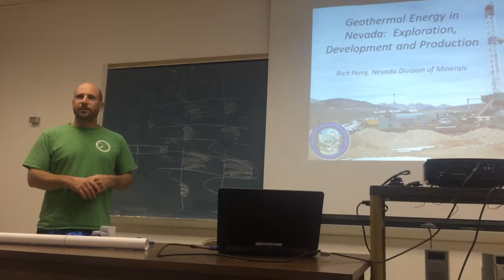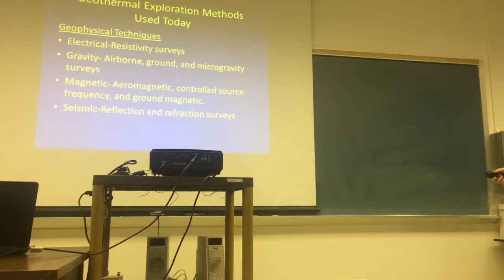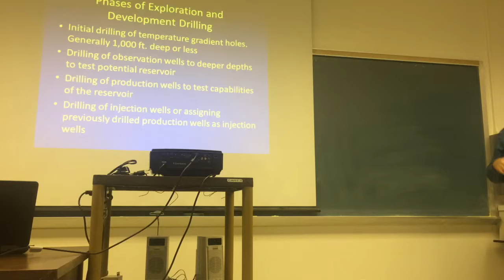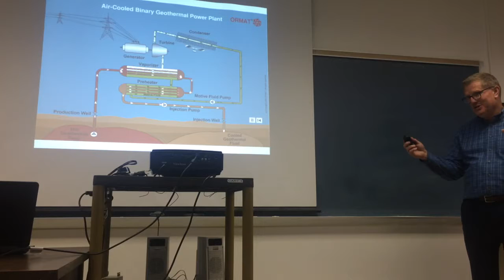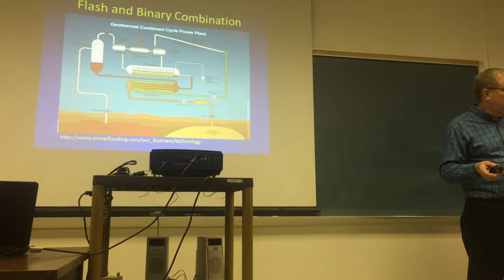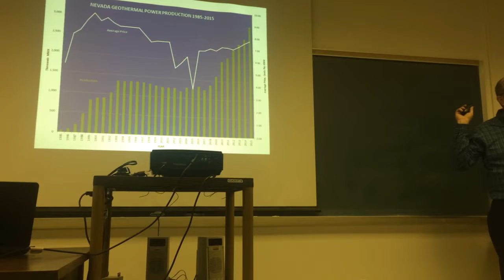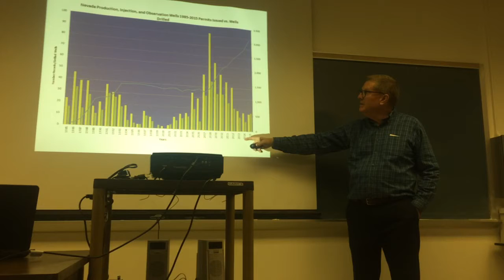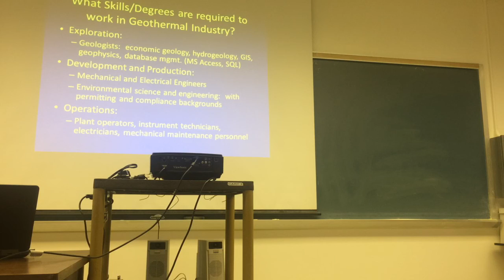GEOS Seminar Series: Richard Perry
Geothermal Energy in Nevada: Exploaration, Development and Production

Mr. Perry is the Administrator for the Nevada Division of Minerals. Nevada produces over 3.1 million MWh of electrical power from 25 geothermal generating plants located primarily in the western half of the State. This is enough “green, renewable” electrical power for almost 300,000 Nevada homes. Geothermal sources are used for space heating of large casinos, government buildings, schools, residential dwellings and is also used in industrial food drying applications. All of the growth in geothermal energy production in Nevada has occurred in the past 31 years.
Most of Nevada has a relatively thin crustal thickness, which together with active faulting in the Basin Range province produces many hot springs systems and a comparatively high thermal gradient. Exploration was focused initially on areas of known hot springs, but has evolved to targeting “blind” geothermal systems using geophysical techniques.
This presentation will explain the exploration methods and geologic targets for geothermal systems in Nevada, the technology of how heat is removed from steam or hot water and used to generate electricity, and what happens to the hot water after the heat is removed. We will also cover the companies involved in geothermal development, co-location of solar with geothermal plants, economic impacts of the distance to the nearest transmission lines current drilling and development activity in Nevada.